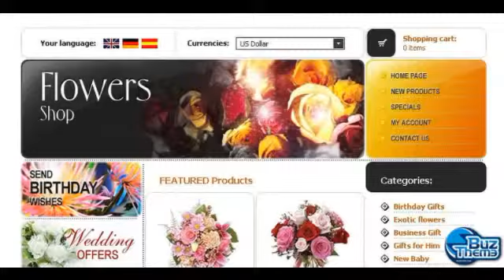Download Flower Shop OsCommerce Template by Glenn TM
OsCommerce Engine:
 2.2 MS2

OsCommerce Compatibility:
 2.2MS

Features:
 Admin Panel